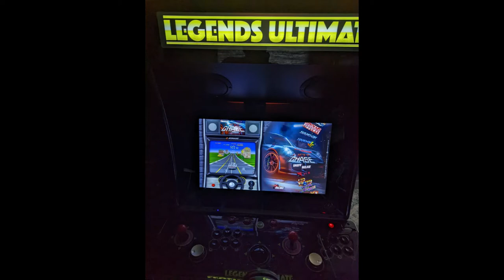Retro game shorts Hot Chase running on Coinops x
Played on Legends Ultimate running Coinops x